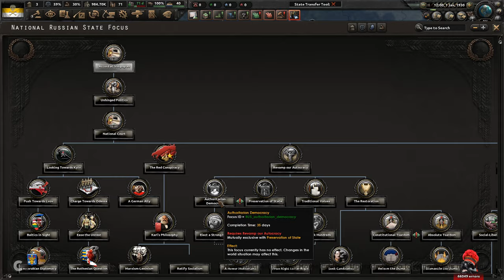ACSW II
My second part of the showcase, we have made progress in the past 2 weeks, especially this one. We are inviting anyone to join the squad and to present some intriguing concepts.